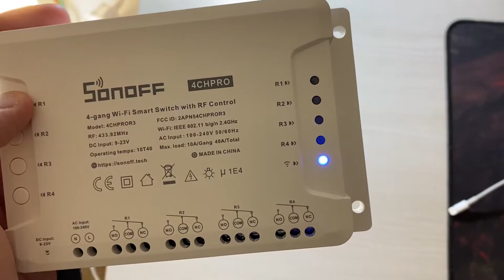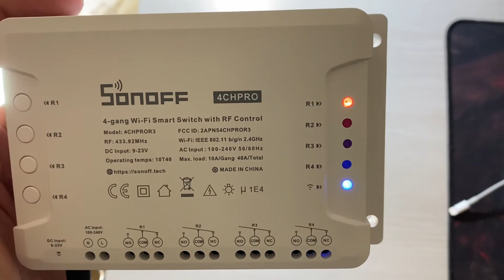SONOFF 4CH PRO R3 - COMO CONFIGURAR E APAGAR CONTROLE RF 433MHZ EM 2 MINUTOS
APRENDA EM 2 MINUTOS COMO ADICIONAR E REMOVER ATÉ 4 TECLAS (POR CANAL) DE CONTROLE 433MHZ NO SEU SONOFF 4CH PRO R3